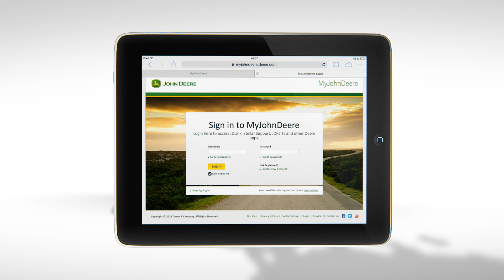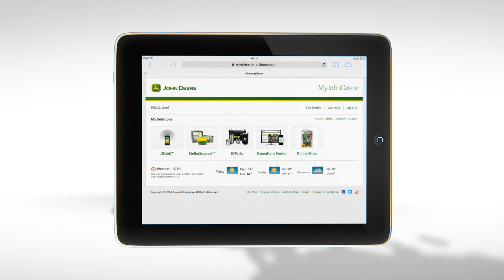John Deere - Série 8000 Series - Système de communication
Les ensileuses John Deere de la série 8000 avec un système de communication très puissant.